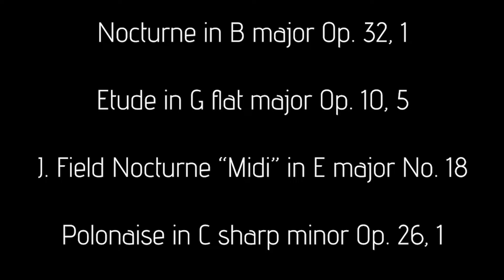GUILLERMO HERNANDEZ BARROCAL JEUNE CHOPIN COMPETITION 3rd Edition LUGANO 2023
2nd Prize Winner Category 2